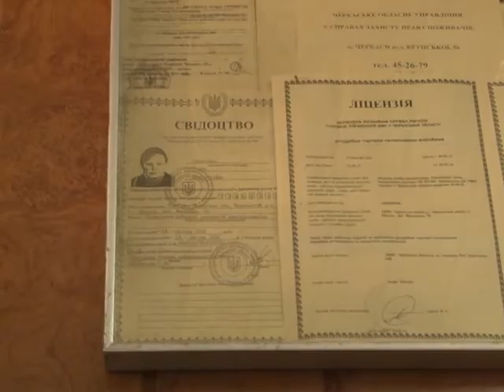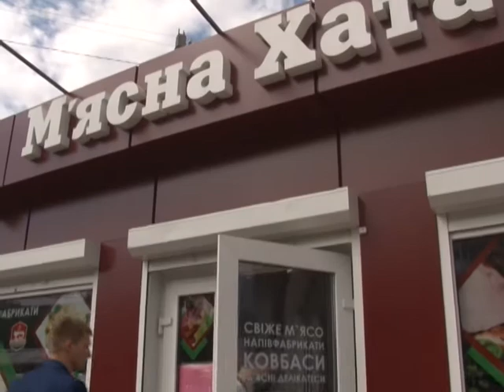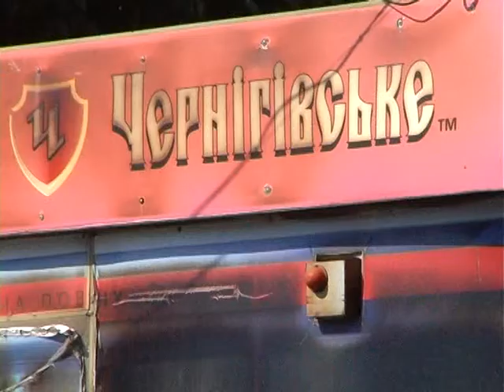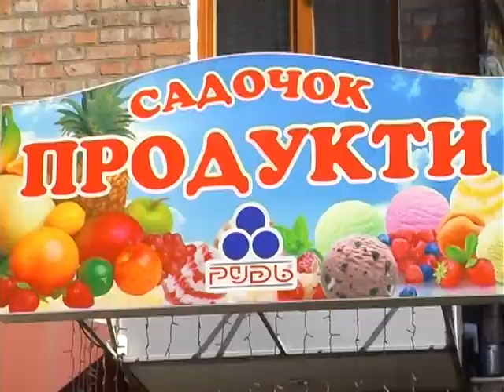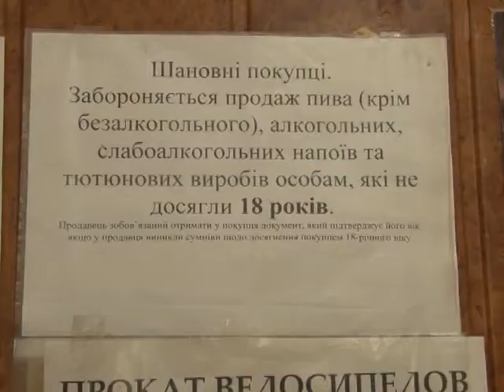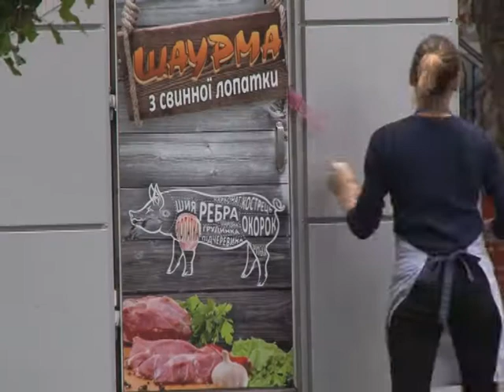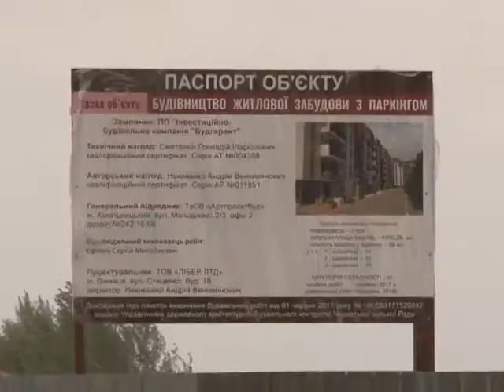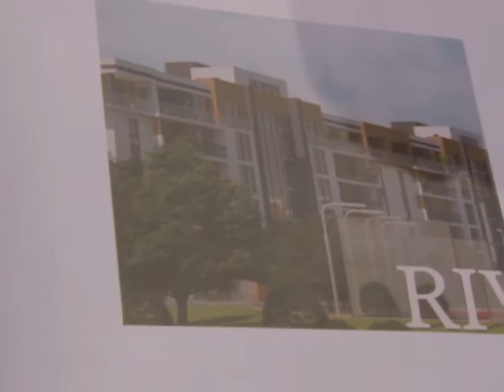Реформи в дії на 11 09 17